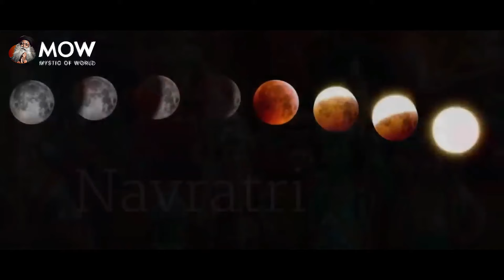🔴SPECIAL DAYS STARTED!! | Must Do This For Next 7 DAYS | Special Navratri | Sadhguru Latest Video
Sadhguru explain why navratri is important and why 9 days are dedicated to devis, How to Bring DEVI Into your HOME to get the grace of devi, to get health, wealth and prosperity do these 2 thing in this navratri.

Durga Mantra:
Om Aim Hreem Kleem Chamundayai Vichche

Why KRISHNA Left RADHA | Last Day Before  Krishna's Enlightenment | Sadhguru
   • Why KRISHNA Left RADHA | Last Day Bef...

✅Sadhguru Enlightenment | 7 Minutes Practice Everyday To Become Enlightened | Spine Spiritual Growth
   • ✅Sadhguru Enlightenment | 7 Minutes P...

✅A Man Turned Into Water | 1 SECRET PRACTICE Of All YOGIS |  Sadhguru Latest Video On  5 ELEMENTS
   • ✅A Man Turned Into Water | 1 SECRET P...

Sadhguru devi grace, signs devi is with you, devi will always with you,navratri celebration 2024

WHO IS SADHGURU ?

Sadhguru, whose full name is Jaggi Vasudev, is a prominent Indian yogi, mystic, and spiritual leader. He is the founder of the Isha Foundation, a non-profit organization dedicated to promoting well-being and spiritual growth.

Sadhguru is known for his teachings and practices that emphasize the importance of inner transformation and self-realization. He offers a unique blend of modern, science-based insights and ancient spiritual wisdom. His teachings cover a wide range of topics, including yoga, meditation, inner engineering, and holistic well-being.

Sadhguru is a prolific author and speaker, and he has conducted numerous programs, events, and initiatives around the world to help individuals lead more balanced, fulfilling lives. He is particularly well-known for his efforts to revitalize the ancient science of yoga and make it accessible to people from all walks of life.

This Video is Uploaded IN COLLABORATION with SADHGURU.
🤝 Special Thanks To Sadhguru:
  / sadhguru
  / sadhgurujv
  / sadhguru

If you think this video helps you please share to your friends and family members or someone who need this.